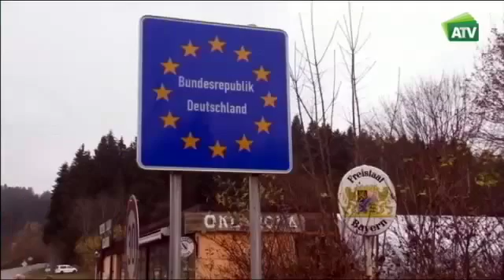ALEMANIA Crisis interna 19-11-2015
La llegada de miles de refugiados pasa factura a la canciller Angela Merkel. Fisuras en su partido y con los socios cristiano-demócratas de Baviera y temor al crecimiento de Pegida, un movimiento xenófobo de extrema derecha. Y también en